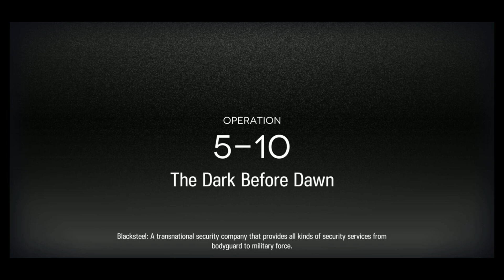Arknights Ch5 Faust&Mephisto Boss Fight Pt.33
This one took me a long one to beat I tried using my own strategy upgraded my operator to max, lvl 7 the skill still can't beat it this really shows how big brain Kyostinv since I resort using his stratetgy to clear it because I was really hard stuck despite having an operator advantage so more power to him